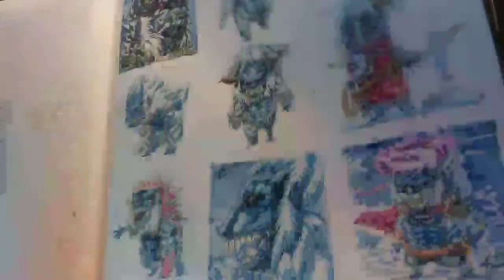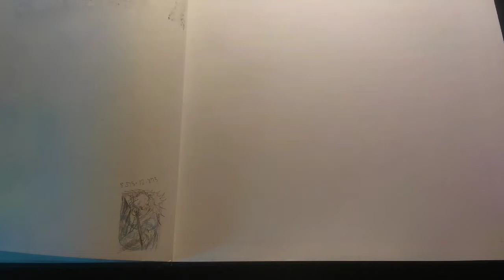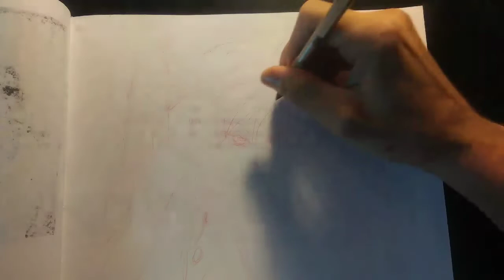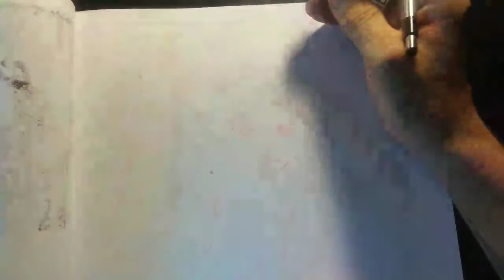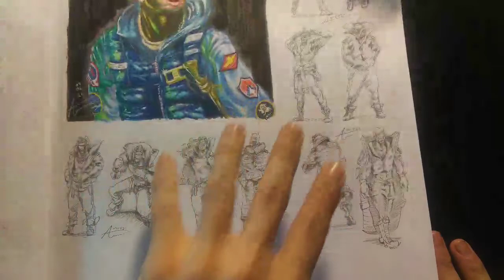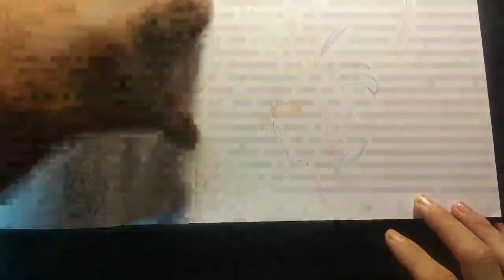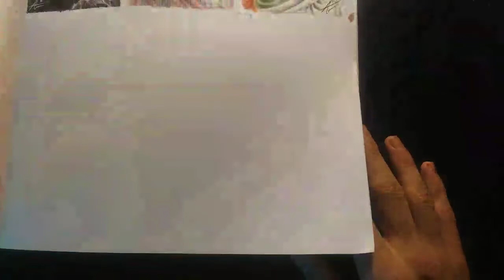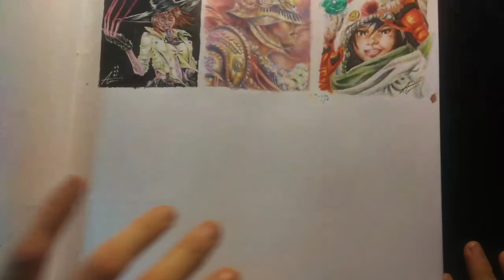AG EX 195: Water Samurai Illustration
The Andrew Glowczewski Experience: Episode 195: Water Samurai pt1

Starting a new piece of merch with an illustration of something thats haunted me for a couple years. Im finally getting to it. While listening to a bunch of FutureSoundsProductions MGS2 vids. Check him out.